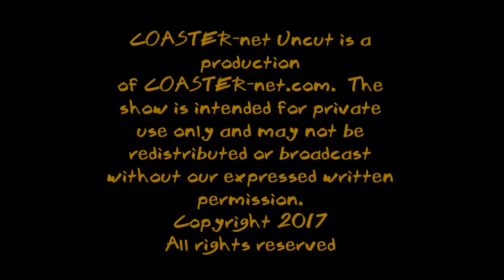New Best Wood Roller Coaster in 2017 Golden Ticket Awards Announced - COASTER-net Update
Join Danny and Andy as they discuss the crowning of El Toro as the Best Wood Roller Coaster in the 2017 Golden Ticket Awards.